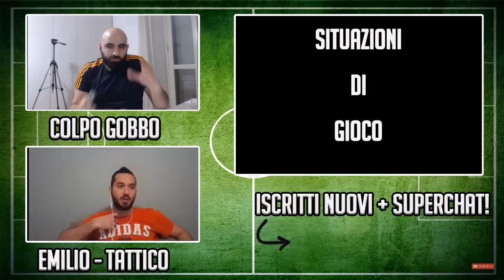L'ALIBI DELL'ARBITRO: NEL RESTO D'EUROPA COME QUI IN ITALIA?